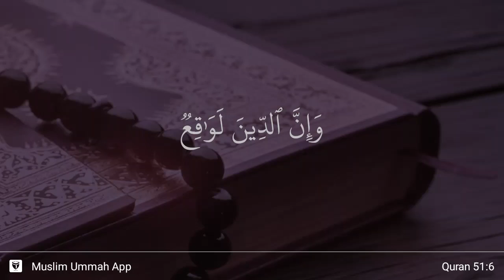Ad-Dhariyat ayat 6